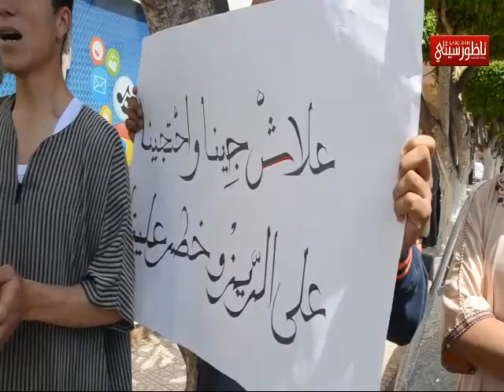وقفة ضد اتصالات المغرب